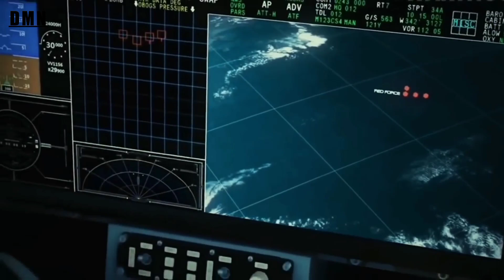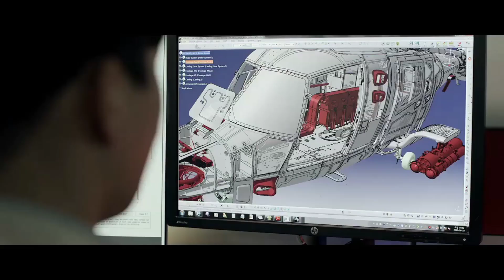DEAL ! INDONESIA KORSEL TETAP LANJUTKAN KERJASAMA PESAWAT KF-21 DAN IFX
Setelah drama yang cukup panjang akhirnya Indonesia dan Korea selatan berhasil menyepakati sebuah kerjasama lanjutan tentang proyek KF-21 Boramae atau IFX. Korea Selatan (korsel) dan Indonesia akhirnya mencapai kesepakatan pada hari Rabu tentang kewajiban pembayaran yang harus dilakukan Indonesia untuk kelangsungan proyek jet tempur bersama mereka setelah selama berbulan-bulan ada kekhawatiran Jakarta tidak mau membayar lagi dan mencari pesawat pengganti.